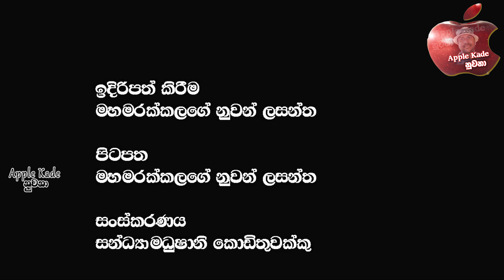පාස්කු ප්‍රහාරය වෙනකම් බලන් හිටපු සිරිසේනයා ආයෙත් බලය ගන්න සතර කම්මන්ත්‍රන| මුන් ඔක්කොම හොරු මල්ලි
පාස්කු  ප්‍රහාරය වෙනකම් බලන් හිටපු සිරිසේනයා ආයෙත් බලය ගන්න සතර කම්මන්ත්‍රන| මුන් ඔක්කොම  හොරු මල්ලි@applekadenuwana
🔴අපේ අත්වල ලේ ගෑවිලා නෑ කියන තොපි රටේ අහිංසක මිනිසුන්ගේ ලේ දහදිය කඳුළු ඔක්කොම විනාශ කරලා තියෙන්නෙ යකෝ
🔴දූෂණය සහ වංචාවට වැට බඳින්නැති තාක්කල් රට හදන එක සිහිනයක් ගෝලීය ශ්‍රී ලාංකික කොංග්‍රසයේ නායක මංජු
🔴රොහාන් ගුණරත්න කී පරිදිම ප්‍රහාරයක් එල්ල වෙයි ද? අජිත් ධර්මපාල මහතා ගෙන් ගෙන් අති ප්‍රබල හෙළිදරව්වක්